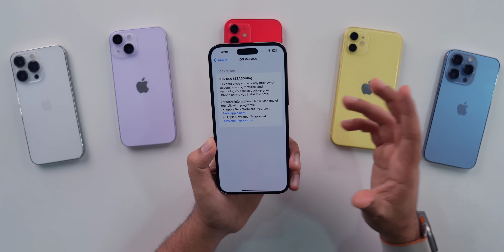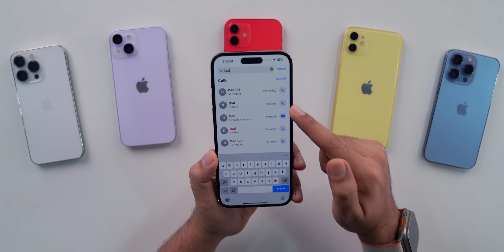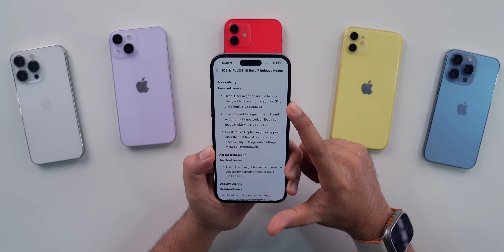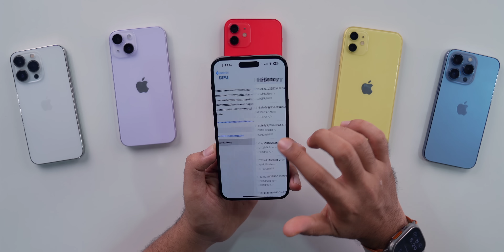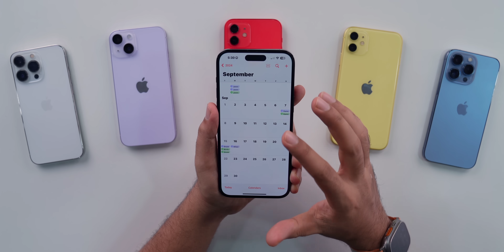iOS 18 Beta 7 Released | What’s New?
My Recommendations

00:00 - Intro
00:27 - update size, modem update
02:04 - What’s New?
04:07 - Bugs & Release notes
05:27 - storage & network
06:03 - performance & benchmarks
06:56 - Apple Event
07:38 - Upcoming Updates
08:22 - Should you update
08:53 - Outro